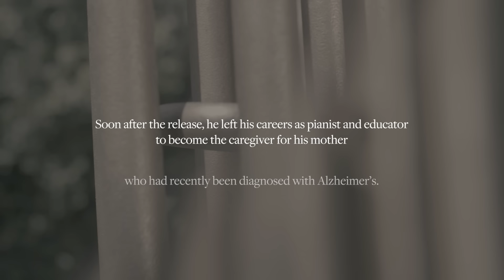HOMAGE - Pianist John McArthur's return to music making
HOMAGE
A short film that tells how a mentor's statement of musical affection and respect became a point of connection and kindness in John McArthur's return to music making -- and reflects on the nature of Transcription, Time, and Transformation.

Featuring a performance by John McArthur of Earl Wild's Transcription "Hommage à Poulenc",  based on the "Sarabande" from Partita No. 1 by J.S. Bach"
(included with the kind permission of Michael Rolland Davis Productions)

Filmmakers: John Decker and John Hansen of Core Studios